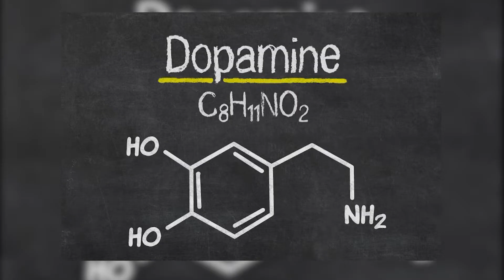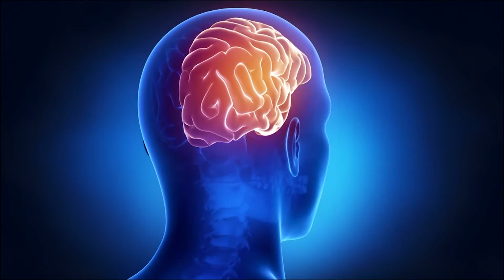Why does laughing gas make you laugh?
Yes it's true that laughing gas makes you a little high and laugh uncontrollably. It is widely used across dentists as an anesthetic.

What is laughing gas basically?
What happens to your Brain when you inhale laughing gas?

Laughing gas, formally know as nitrous oxide is a colorless gas at room temperature and is non-flammable. It has a slightly metallic taste and smell. It's being used by dentists since 1800.

Nitrous oxide triggers the release of dopamine molecules in our body. Dopamine is a neurotransmitter and plays an important role in the reward system of our body.